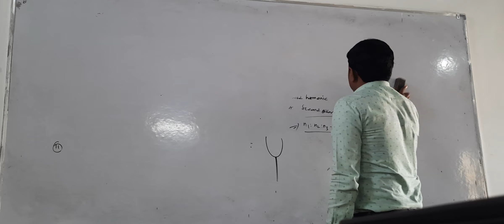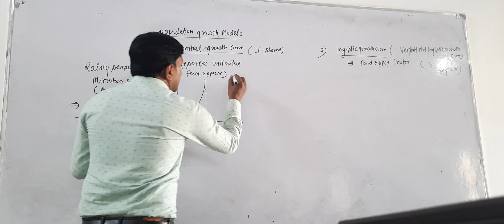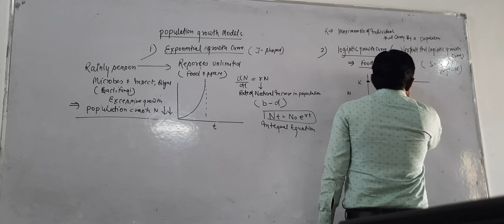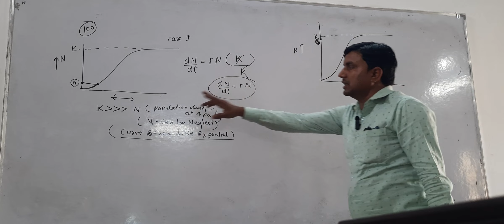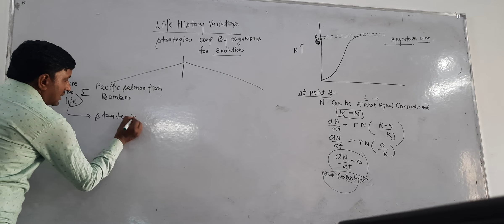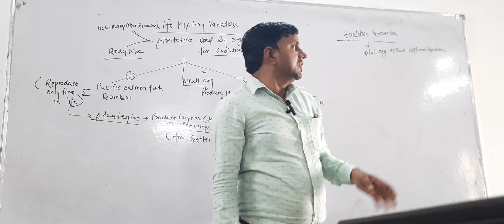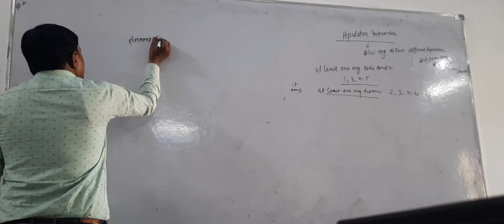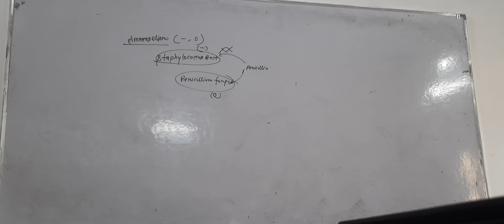population growth models ( exponential and logistic growth curve) basics of population interactions